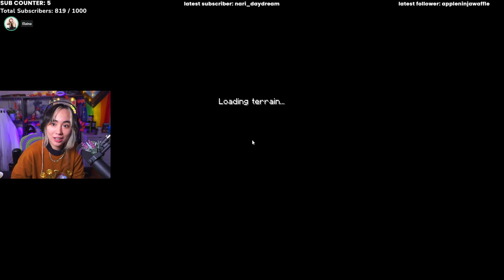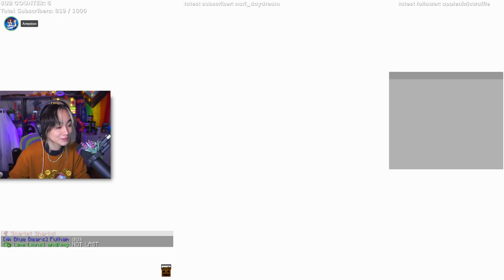OLIVE'S FIRST BLOCKWARS (orange otters ftw!!)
It's time for Olive's first minecraft competition!! ORANGE OTTERS FTW :D

✮ If you wanna participate in chat, I stream every day over

Streamed: 11/19/22